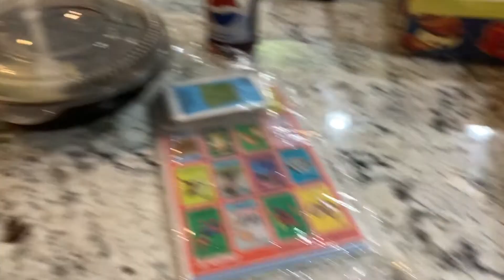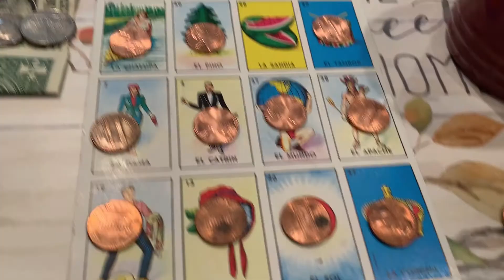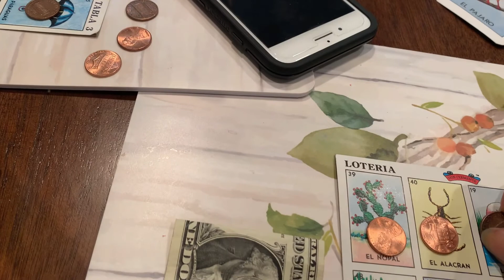Seguimos Con Los Shots Saludables De 🍷🍷+ Jugando Loteria Vlogs 539,,1/11/2021